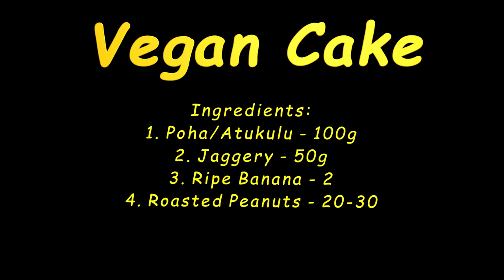వీగన్ క్యేకు (పాల పదార్ధాలు లేకుండా చేసే కేకు) Vegan Cake Telugu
ఈ వీగన్ క్యేకుకు బేకింగ్ కూడా అవసరం లేదు. 15 నిమిషాలలో చేసుకొనవచ్చును.